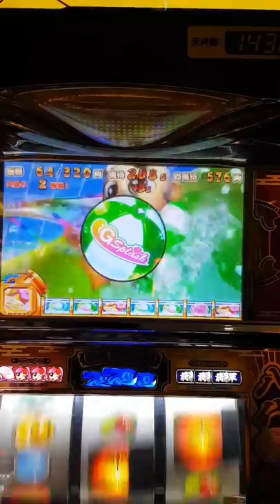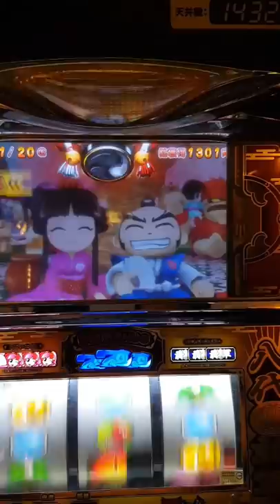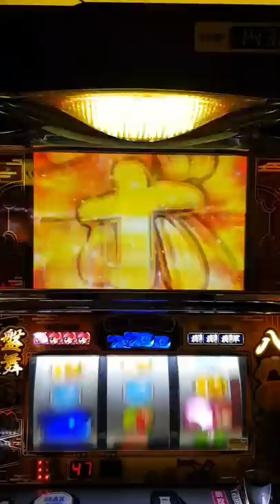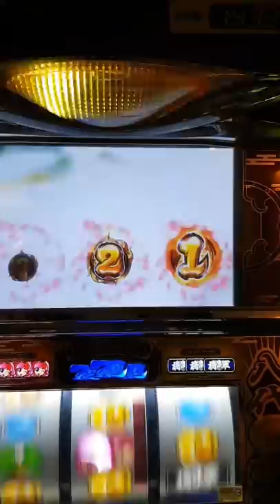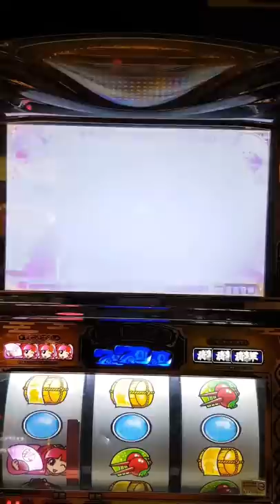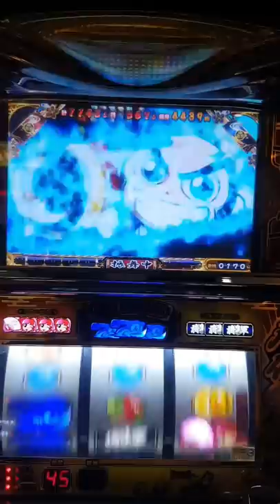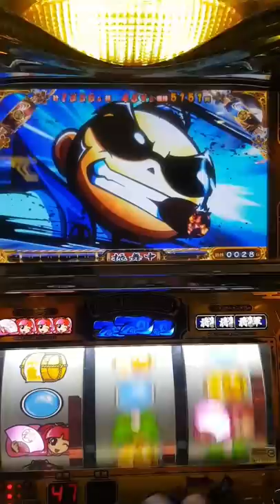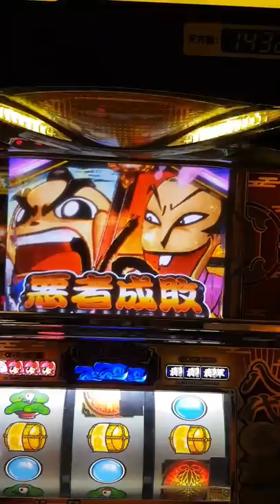吉宗極-影片從開BAR升格變七進大盤接1轉連開始。抽中"極大盤"兩次，前面一直看轉輪抖動真的很爽，可惜後面軟掉跟萬枚擦肩…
原本沒有要錄影，前面玩別檯都玩的不好，後來想說打個吉宗極，開支牌就要結束今天的實戰，結果意外炸裂！